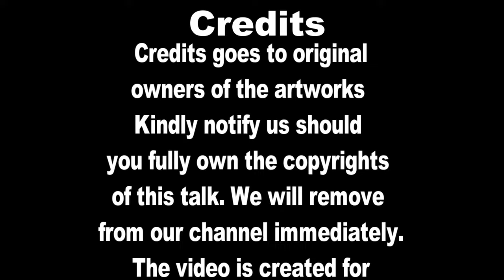Strengthening Civil Societies for Democratization in Myanmar - ေက်ာ္၀င္း စာေပေဟာေျပာပြဲ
Strengthening Civil Societies for Democratization in Myanmar - ကျော်ဝင်း စာပေဟောပြောပွဲ